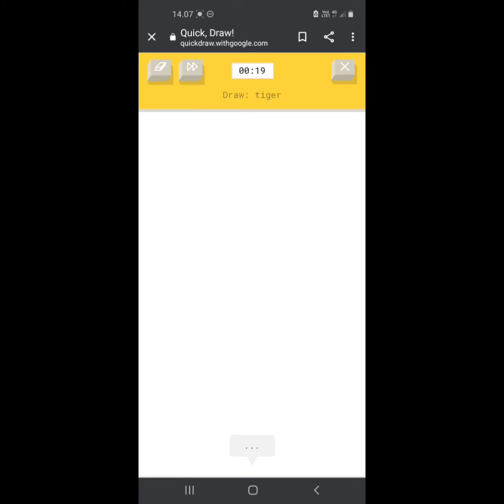Pelataan quick draw Part 1